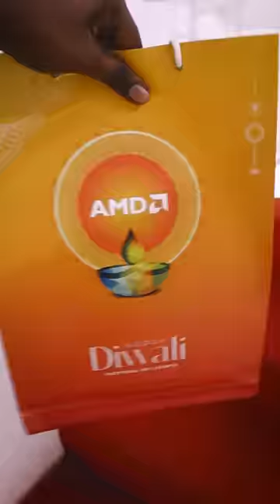November மாசம் NUT சாப்பிட கூடாதா? | AMD Sent Nuts On November